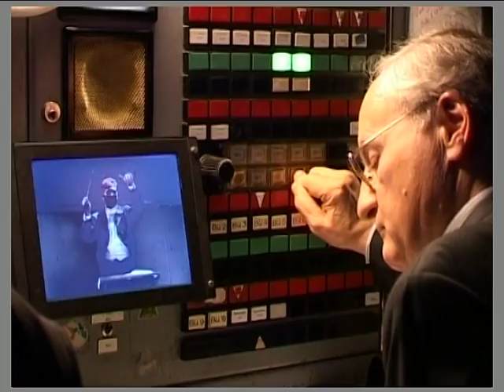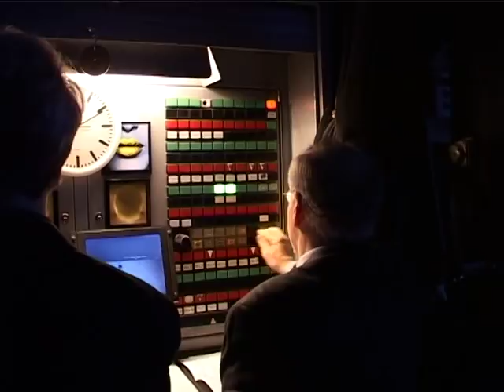Die letzte Vorstellung (2006)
Ein Film von Michael Preis, Filmklub Dortmund e.V.
Über den Inspizienten der Dortmunder Oper Peter Jagasich, der 2006 mit La Traviata seine letzte Vorstellung absolvierte.